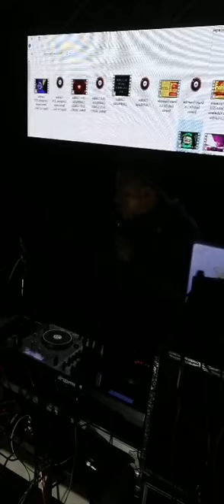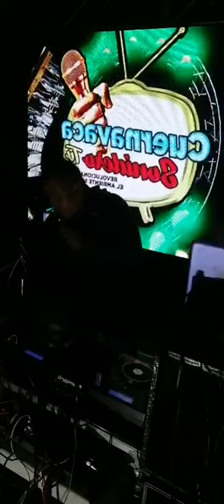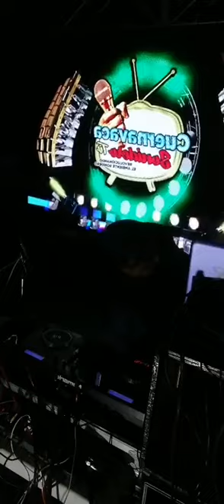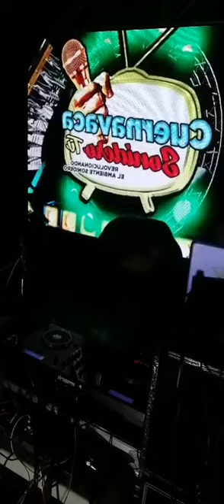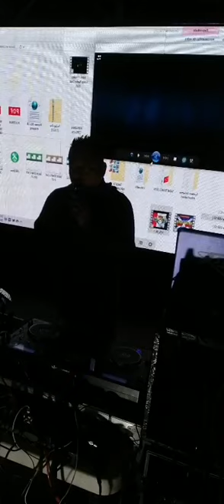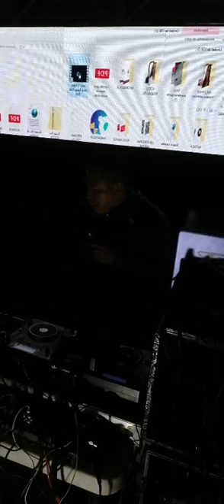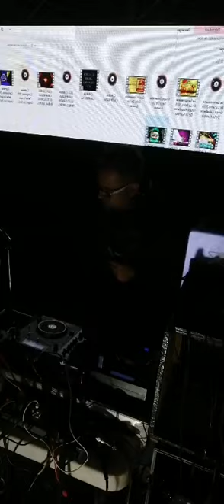Sonido CASINO en vivo cuernavaca sonidero TV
15 septiembre 2020  cuernavaca sonidero TV